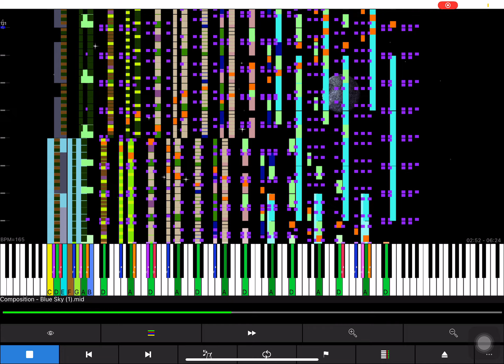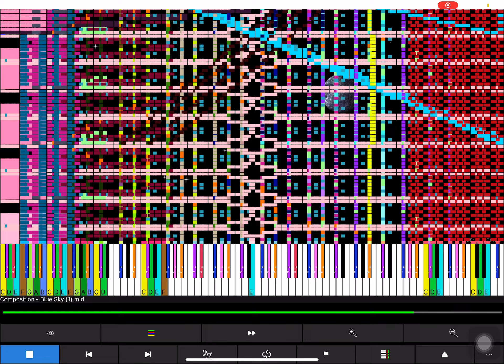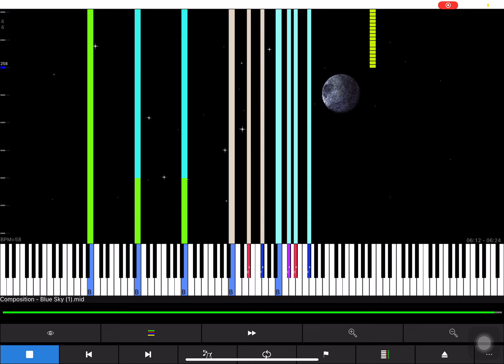[Black MIDI] Blue Sky